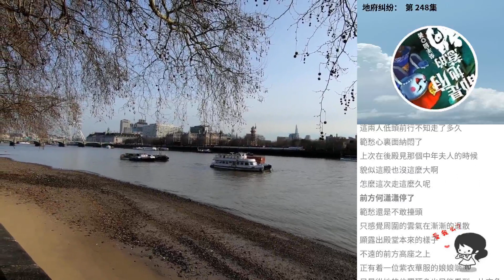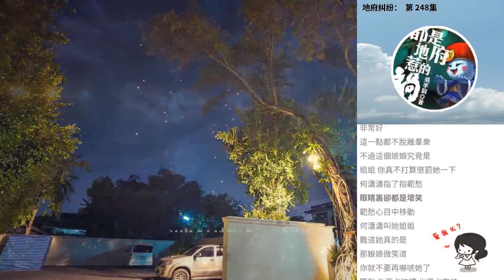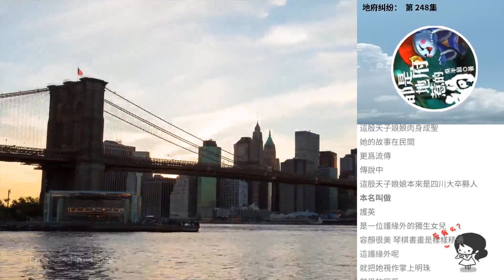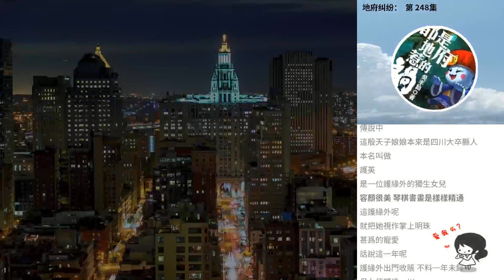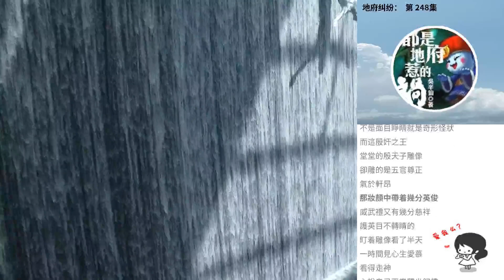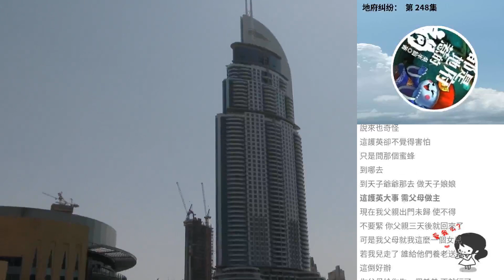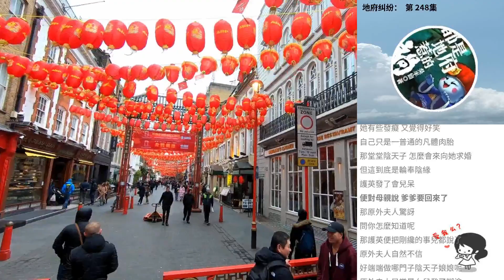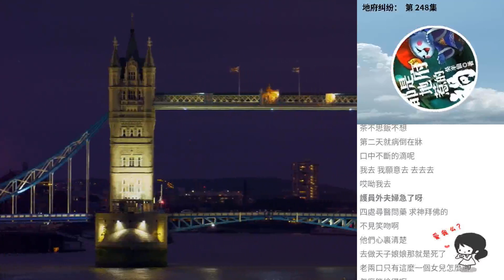地府糾紛： 第 248集